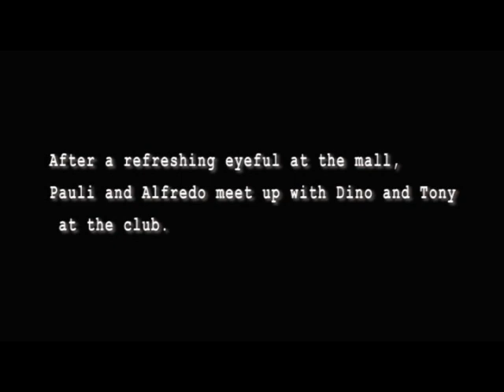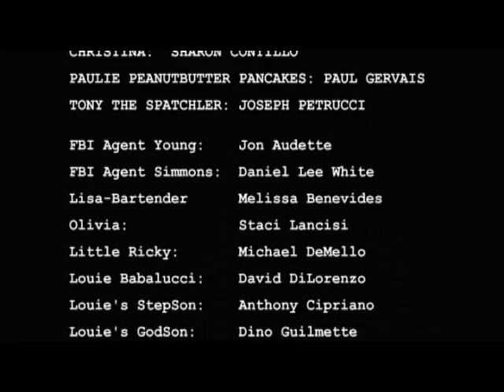Bread, Butter, & Bullets- Episode 6: The Meeting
Dino executed a plan to save the family bakery. Now the oven is smoking' hot, and Babalucci wants revenge!